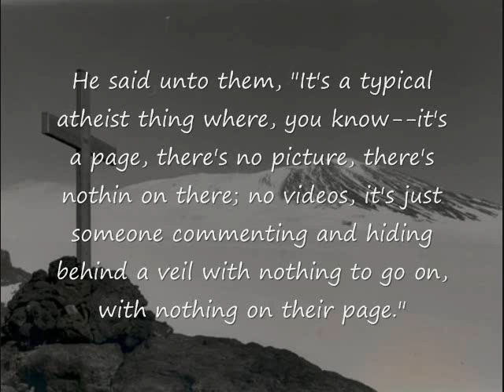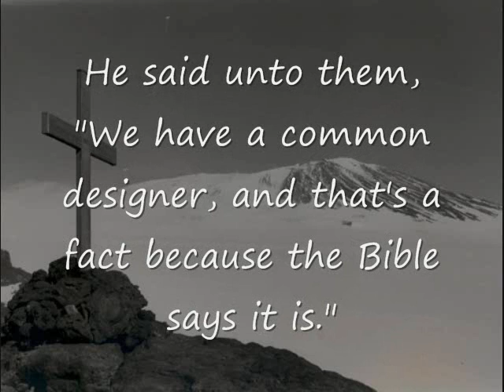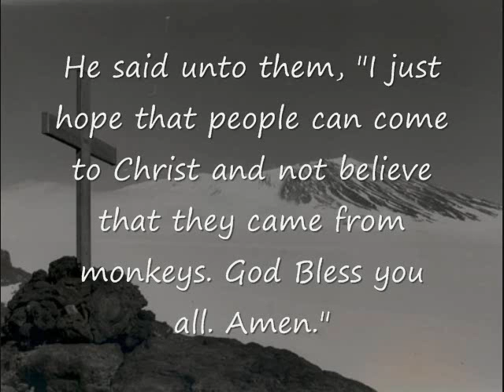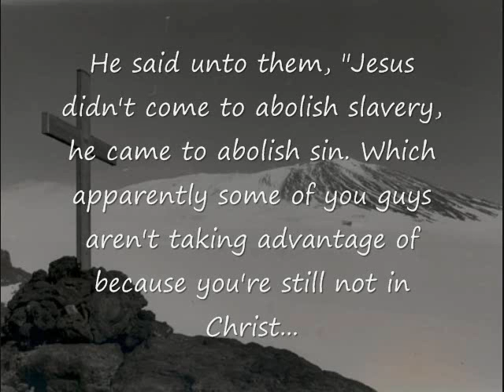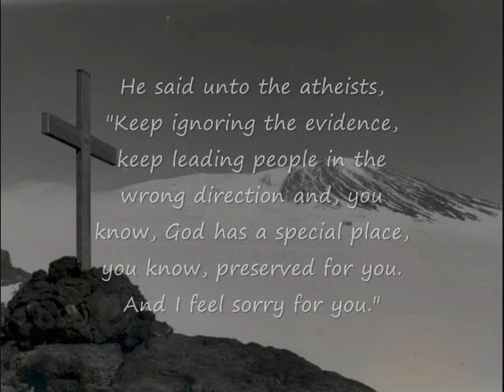The Gospel of Mike of Boston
This particular text was found in Nag Hammadi, Egypt in 1945 along with several other Gnostic Gospels. Though we're not sure who Mike of Boston was, it is clear by his Apostate Gospel that he was an Apostate himself.

God Bless